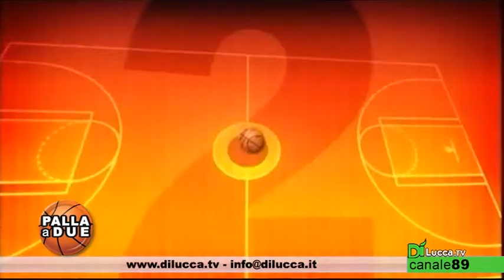CAMPIONATO 2014/15 - Palla a Due - Basket Femminile - Puntata 14 - Dì Lucca